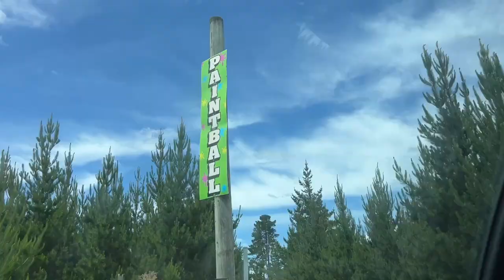Real life PubG in Newzealand